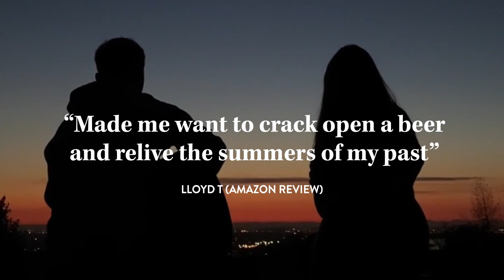Book Trailer - Fragments of Youth - Richard Williams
It's summer 1997 and teenage songwriter Will Green wants nothing more than to be on Top of the Pops and gracing the cover of the NME with his band SharpShooter. Still reeling from his father's death, being on stage provides him with vital escapism from the day-to-day reality of dealing with his heavy-drinking mother and caring for his little sister Izzy.

When it comes to relationships, Will is living in the shadow of best friend and tempestuous lead singer Jake. That’s until he meets Amy, a girl with headstrong aspirations of her own, who seemingly sees him for who he really is.

As SharpShooter embark on a riotous tour of the UK, Will must navigate tragedy and temptation to keep both his band together and first love alive.

Fragments of Youth is available now in paperback & on Kindle: